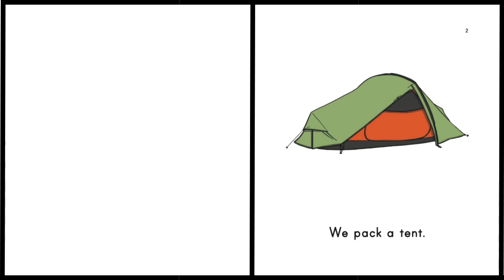Camping Trip eBook | Emergent Readers | Read-Aloud Story for Kids | Twinkl USA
Our Camping Trip eBook will introduce your students to a variety of camping elements and features colorful illustrations, key vocabulary, and sight words.